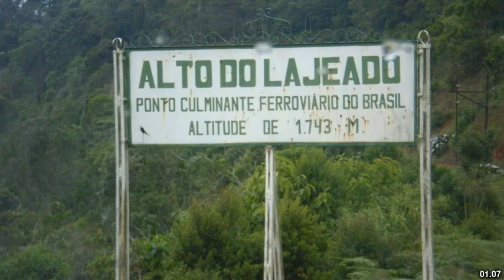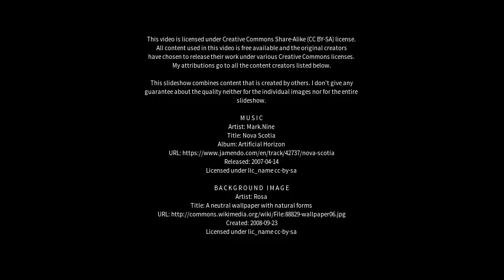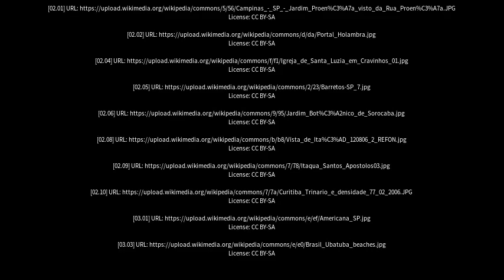Best places to visit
Best places to visit - Itaquaquecetuba (Brazil) Best places to visit - Slideshows from all over the world - City trips, nature pictures, etc.